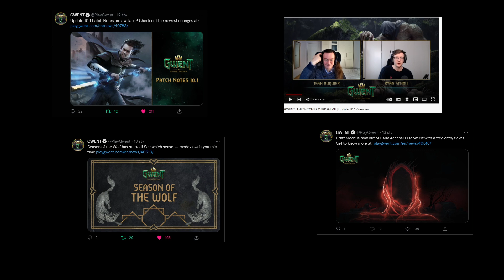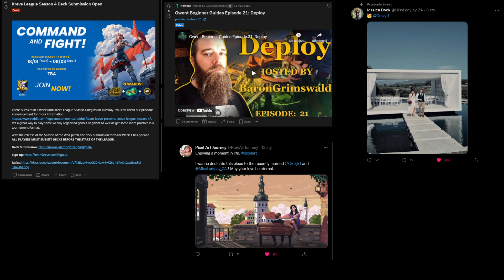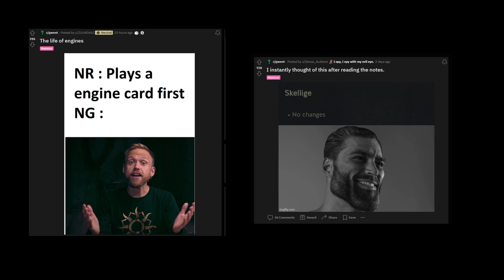GWENT: The Witcher Card Game | This Week in GWENT featuring Euerfeldi 14.01.2022